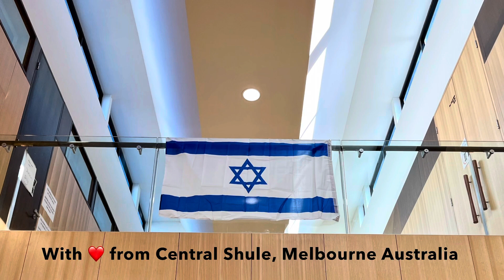Central Shule sends love to the IDF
To our dear Chayalei Tzahal, with love from Central Shule, Melbourne Australia. Am Yisrael Chai!